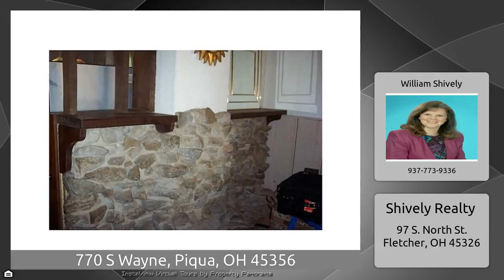770 S Wayne, Piqua, OH 45356